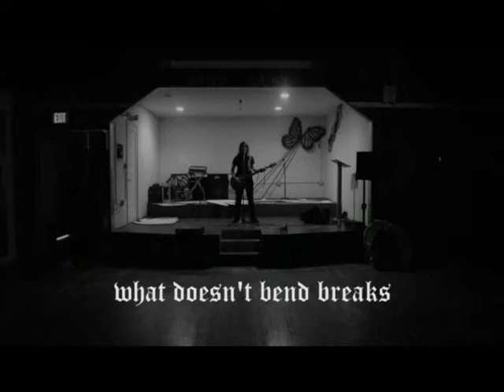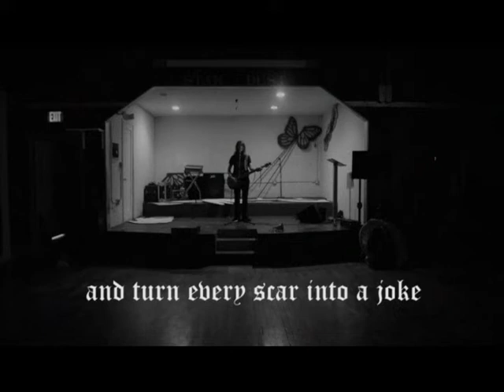Ani DoomFranco - Buildings And Bridges